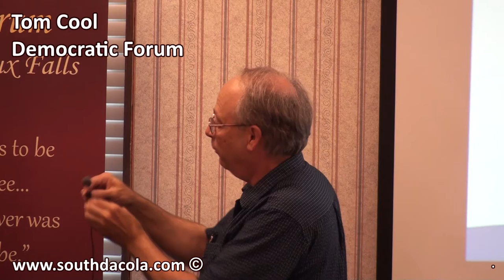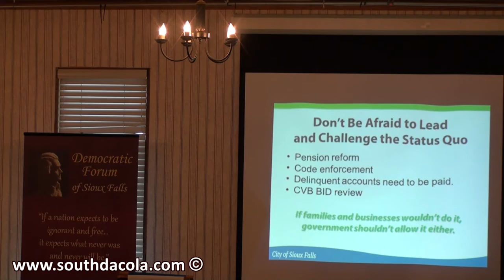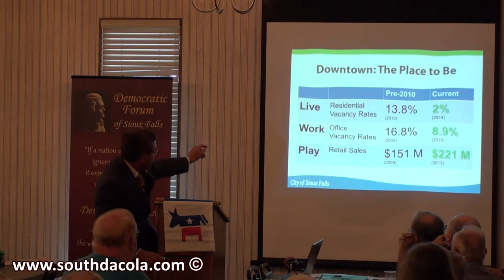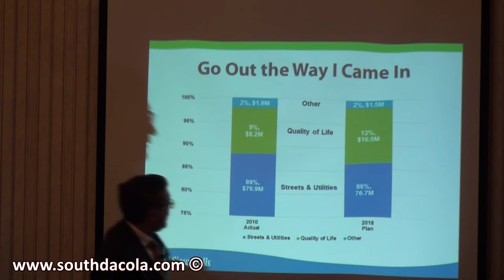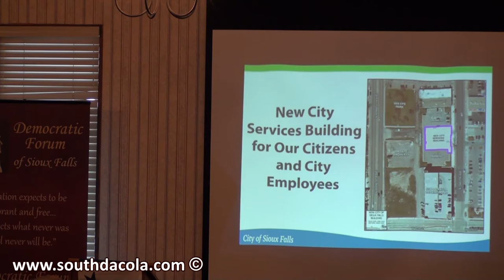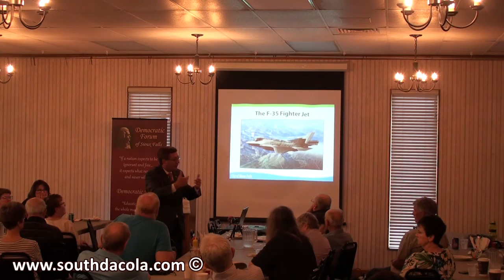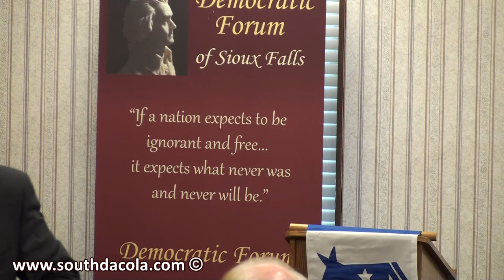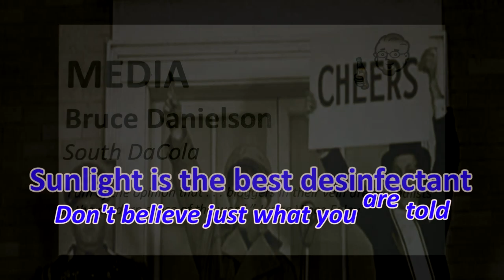2016-07-22 - Mike at Dem Forum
Hizonor da mayor of Sioux Falls dropped by Democratic Forum on July 22,2016 to let us know all the stuff going on in town and how he is the center of it.

The group sucked all the PowerPoint program up and asked some good questions. As usual with Cameraman Bruce in the room we hear about how there is always one bad neighbor out of 100.